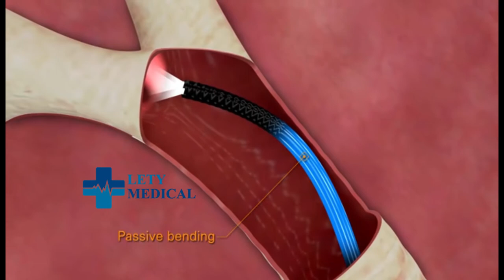LETY disposable bronchoscope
Application:
Pulmonology , Gastroenterology, Urology, E.N.T , Animal

What are the advantages of our single-use endoscope?
With the single-use endoscope, the efficiency of medical personnel will be improved. The main reason is that the single-use endoscope can be used after being disassembled and not requiring repeated cleaning like ordinary endoscope. Meanwhile, the most original samples from the patient's respiratory tract can be collected with the single-use endoscope if the patient is suspected to be infected with respiratory diseases. Above all, our single-use endoscope is sterile and can be discarded after the operation, thus substantially preventing cross infection of super drug-resistance bacteria.

Is the ordinary endoscope unclean?
Generally, oridinary endoscopes can be used repeatedly. To ensure that the endoscope can be used for a new patient, the endoscope needs to be disinfected with a H2O2/ozone disinfector approved and verified by FDA before the application. However, the problem is that the disinfection and cleaning of endoscopes in many parts of the world are unsatisfactory. As indicated by the top ten medical technology hazards published by ECRI, the patient is exposed to the risk of infection due to the incomplete endoscope cleaning and disinfection, making it a great hidden danger to the patient's health.

Additionally, the cleaning is highly required, and the education and training for relevant personnel are equally important. Before the high-level disinfection or sterilization, the cleaning personnel shall be guaranteed to be above the "clean level". Otherwise, the same high-level disinfection and sterilization cannot be realized.

What is our role?
Firstly, our endoscope plays a significant role in preventing the cross infection among patients. secondly, the single-use endoscope do not need to be cleaned after the operation, greatly improving the service efficiency and accelerating the follow-up cleaning procedure. At the same time, our endoscope, with the high cost performance, needs not to be disinfected or sterilized before its operation, greatly reducing the overall cost. As a result, relevant chemical products for disinfection, equipment cost even the salaries of cleaning personnel will be reduced to a certain extent. Finally, since each single-use endoscope is brand new, there is no risk of reducing the patient safety index due to the repeated use and aging of the endoscope as the conventional endoscope. In summary, our aseptic endoscope is the first choice in terms of the patient service, clinical operation quality and budget.